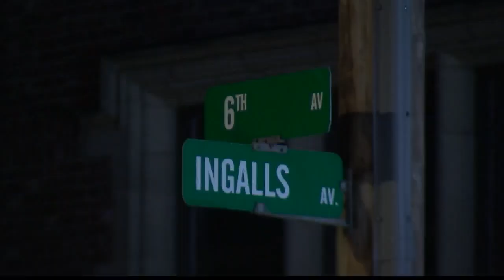Troy Police debut mobile surveillance trailer